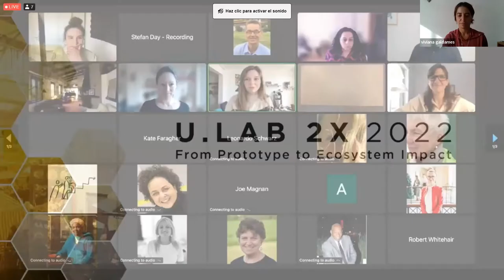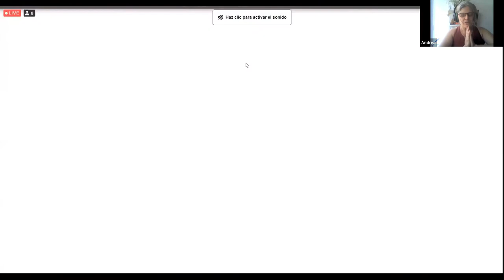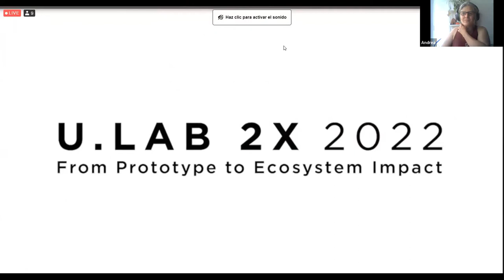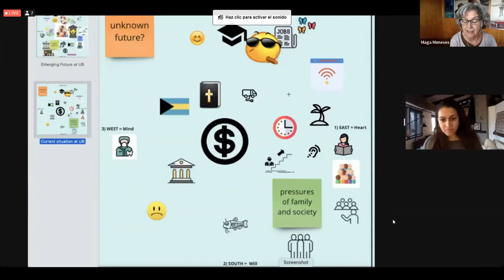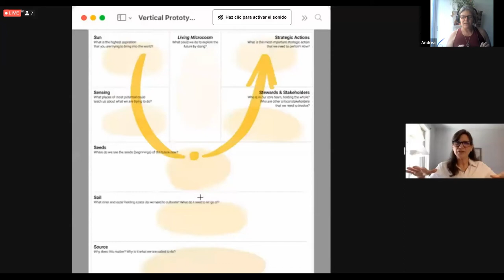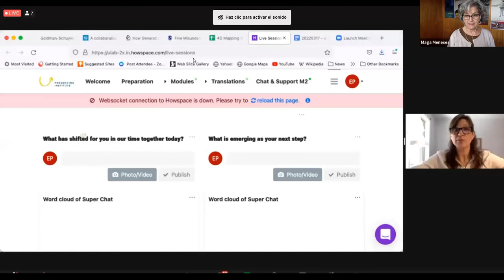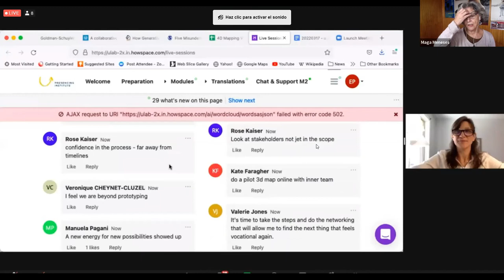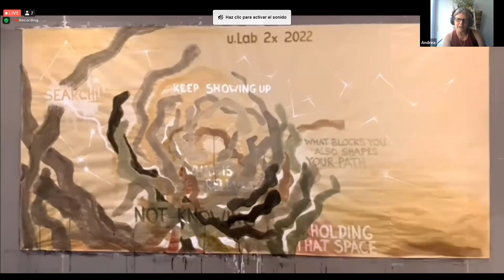U lab 2x 2022 2da sesión 17 de marzo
Sesión u.lab 2x 2022 con traducción simultánea al español